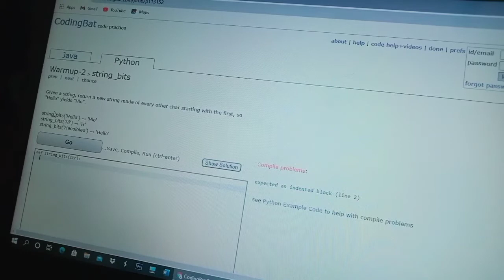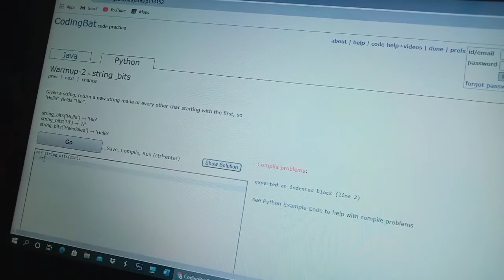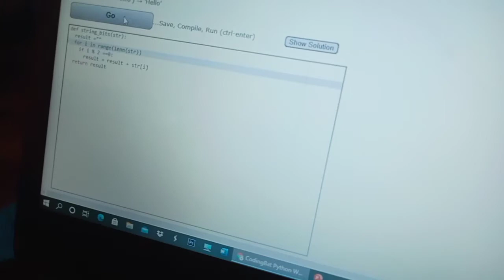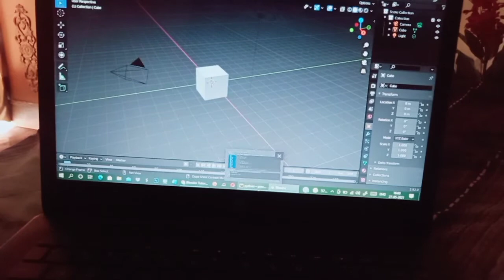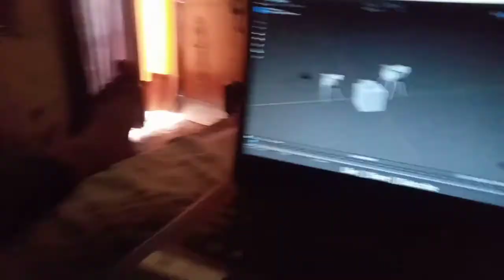how I started logical building in programing language